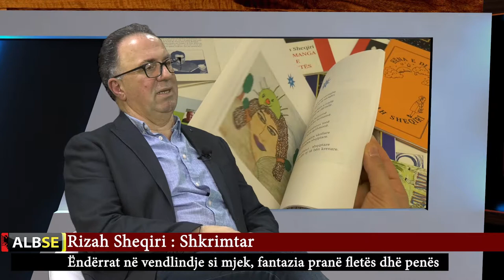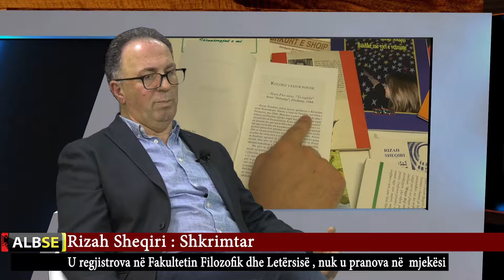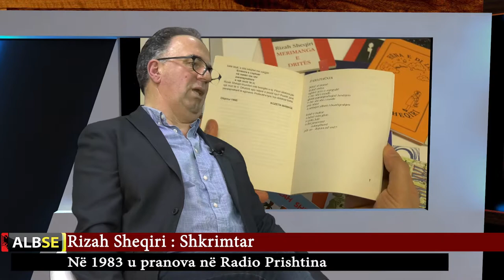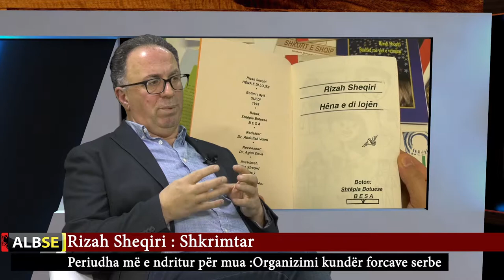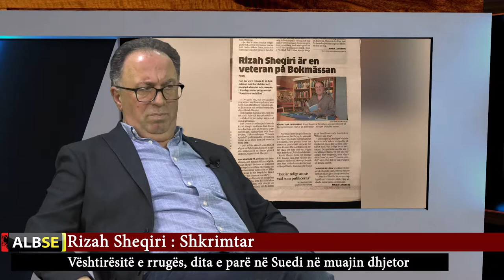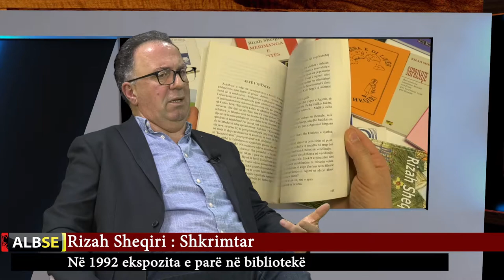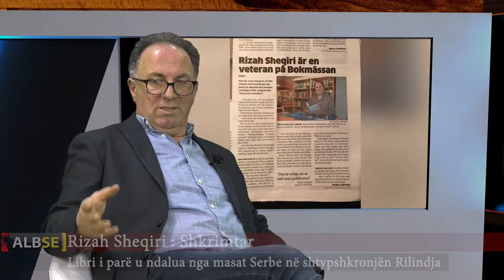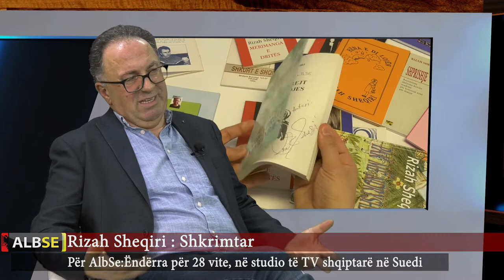Shkrimtari i mbi 50 Veprave Rizah Sheqiri në INTERVISTA SPECIALE për RTV AlbSe